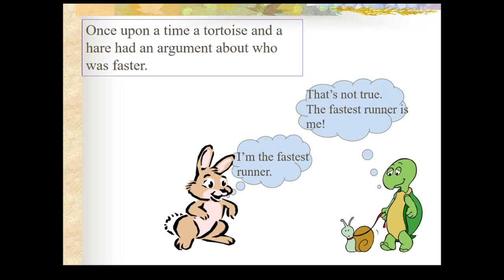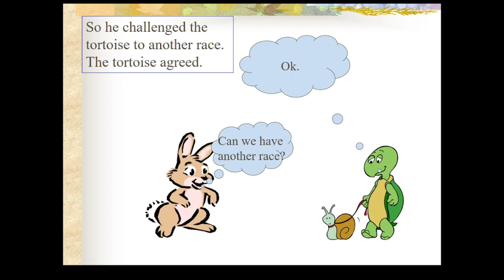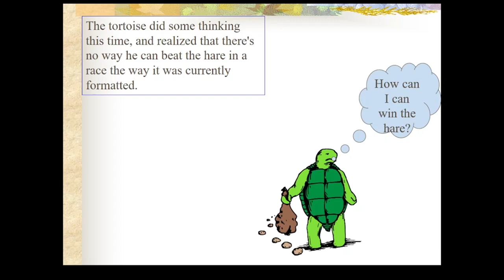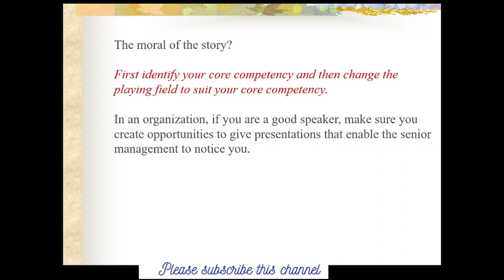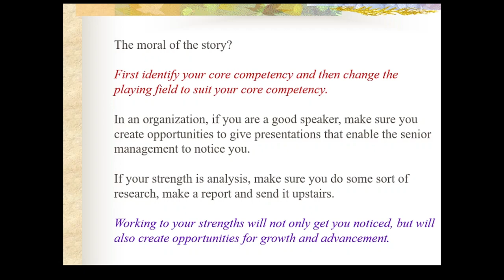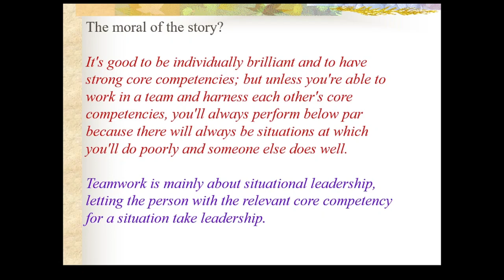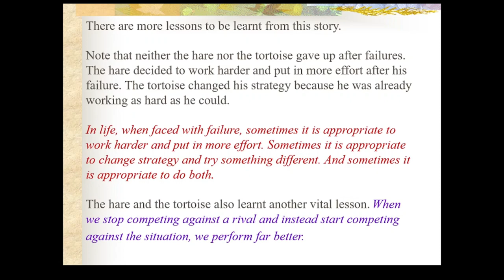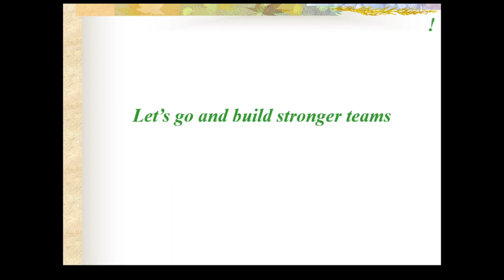SWOT Analysis | Hare and Tortoise | Team Building | How to succeed | Best results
SWOT Analysis
How to Develop a Strategy For Success
Use SWOT Analysis to assess your organization's current position before you decide on any new strategy.

Find out what's working well, and what's not so good. Ask yourself where you want to go, how you might get there – and what might get in your way. These are big issues, and you'll need a powerful but simple technique to help you: SWOT Analysis.

This article, video and infographic will help you to discover what SWOT Analysis is, how to carry one out, and how to apply its benefits to the max.

What Is a SWOT Analysis?
SWOT stands for Strengths, Weaknesses, Opportunities, and Threats, and so a SWOT Analysis is a technique for assessing these four aspects of your business.

You can use SWOT Analysis to make the most of what you've got, to your organization's best advantage. And you can reduce the chances of failure, by understanding what you're lacking, and eliminating hazards that would otherwise catch you unawares.

Better still, you can start to craft a strategy that distinguishes you from your competitors, and so compete successfully in your market.